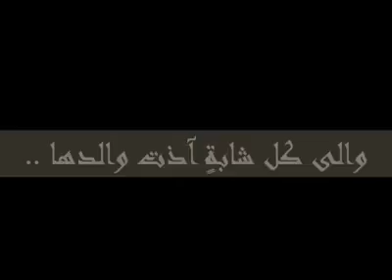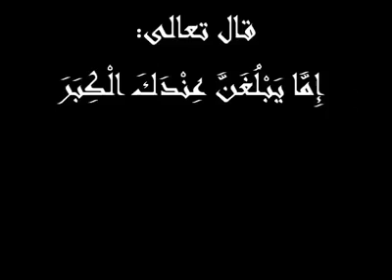فضل بر الوالدين